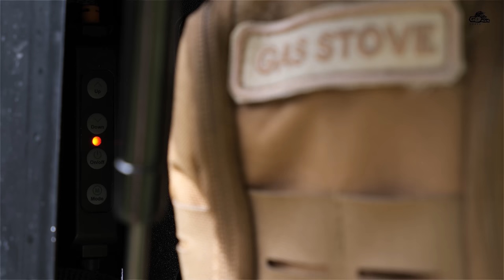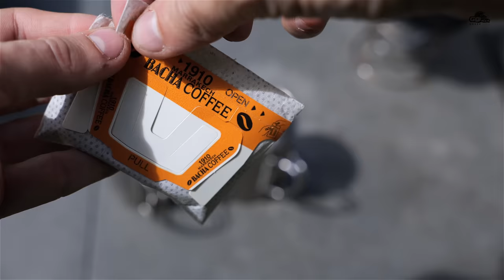Cosy Camping in Rain, Sun and Wind [ Relax, Eat, Sleep in Tipi Tent, ASMR ]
Welcome to our camping adventure in Australia! We're excited to have you join us on this journey as we set up camp and make ourselves comfortable in the great outdoors.

Although the weather is a bit mixed today, with occasional sunshine and possible rain, we're prepared with a tarp to protect ourselves from the elements. And with winter approaching in the southern hemisphere, we're making some changes inside our Jeep to improve our organization system.

But despite the weather, the air is crisp, the wind is calm, and there are plenty of little birds around to keep us company.

As we set up our teepee tent, our dog Ted can't wait to join us inside for a nap. And with every camping trip, we're always adding to our collection of camping items to make ourselves more comfortable.

At night, the moon looks amazing, and we can even see the Milky Way in the sky. We stay warm by the campfire and enjoy the stars while Kelly cooks us a delicious Japanese dinner of Ochazuke with Salmon, paired with green tea and Japanese beer.

In the morning, we wake up to a beautiful view and prepare our breakfast of Chai Seed Pudding and yogurt and fruit for Ted. And before we pack up to head back home, we hydrate ourselves and take a moment to reflect on this amazing adventure.

Thank you for joining us, and we hope you enjoyed this camping trip as much as we did! Don't forget to watch the time-lapse of our adventure at the end of the video.

Sounds of Camping Episode 60 is here and I hope you enjoy it!

Our 4x4:
Jeep Wrangler JK 2 Door
37 Inch tyres
3 Inch lift

Unintentional ASMR
anxiety relief
comfort
캠핑
갬성캠핑
キャンプ